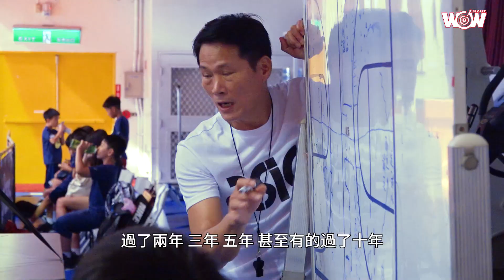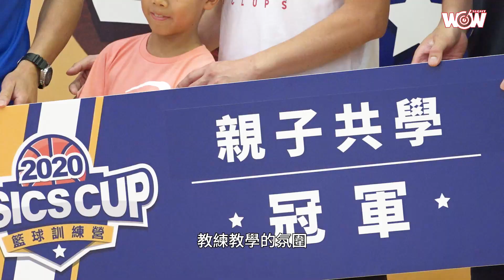《籃球》亞瑟士籃球營邁向第四年 持續為台灣基層籃球扎根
「訓練營像小型的社會，所以讓他知道，怎麼幫助朋友、隊友，幫助家人，讓他們更正確，然後懷抱著熱情去做事。」亞瑟士籃球營今年由裕隆納智捷籃球隊總教練邱大宗執教，他強調不論擔綱哪個層級的教練，往下扎根、灌輸重要觀念的工作非常重要。

亞瑟士籃球訓練營邁入第四年，持續為台灣基層籃球扎根，訓練營課程依照年齡分級為國小組與國中組，共四個梯次，超過200位學童參加。

「10秒集合完畢」、「安靜聽教練示範」，邱大宗訓練過程專注投入，不時擊掌拍手給予鼓勵，從個人基本動作到進階的攻守技巧細心指導，他期盼過程中，激發孩子對籃球熱情。

客座教練找來台啤隊球星黃鎮和璞園隊球星施晉堯，黃鎮頭一回協助亞瑟士籃球營訓練，而且又能跟昔日恩師邱大宗合作，他感到欣慰，也很羨慕小學員能有這麼棒的籃球訓練環境。

「我早期打球，沒像他們有這樣的資源，還有看到這麼多家長來現場，如果我以前是爸爸媽媽能陪在旁邊，我可以跟他聊，我今天學得怎樣，我今天結交了什麼朋友，他人是怎麼樣，等等之類的可以聊，這樣可以有一個很棒的回憶。」黃鎮認為亞瑟士用心設計課程，讓學員不會感到無趣，加上爸媽陪同，一起共同學習討論，會讓小朋友學習更賣力。